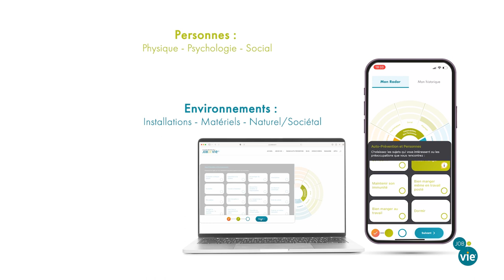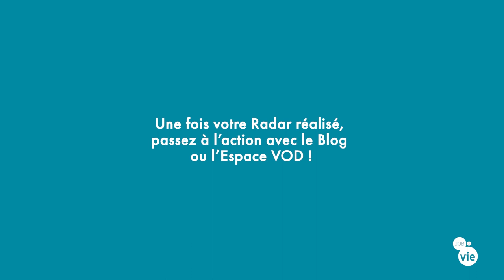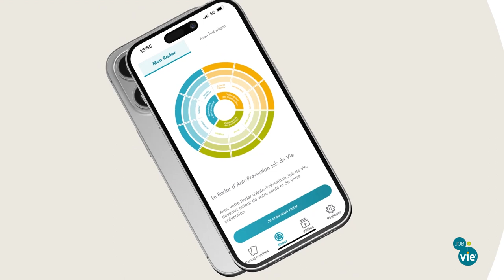Animation Radar Auto-Prévention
Avec votre radar Auto-Prévention Job de Vie, devenez acteur de votre Santé et de votre Prévention !